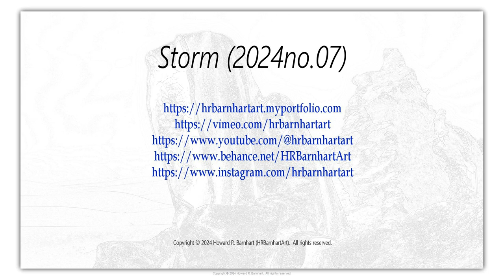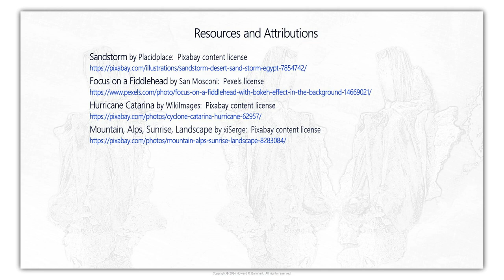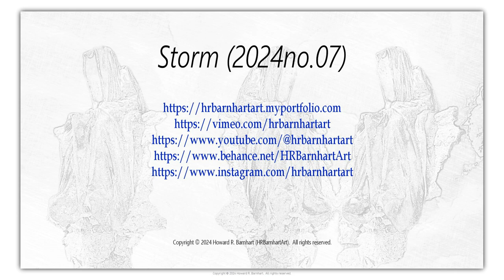Storm (2024no 07)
Storm (2024no.07) is a stop motion video of images composited from digital photos, illustrations and drawings. The audio track is remixed from available music and sound effects.

To view a selection of still images from the composition's development thus far please visit its page on my

New York Lightening Storm by 27707:  Pixabay content license

Skye: Meditative Ambient Soundscape by Alan Frijns:  Pixabay content license

Tornado, Storm, Lightening by Alexander Roy (REXANDROS):  Pixabay content license

Fractal Art by Patty Talavera (Talaverabeads):  Pixabay content license

Focus on a Fiddlehead by San Mosconi:  Pexels license

Mountain, Alps, Sunrise, Landscape by xiSerge:  Pixabay content license